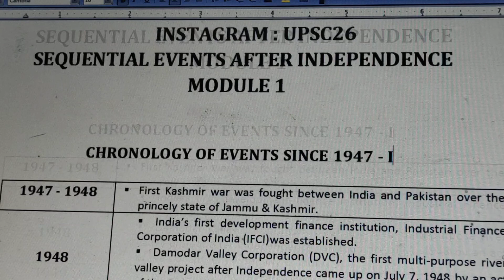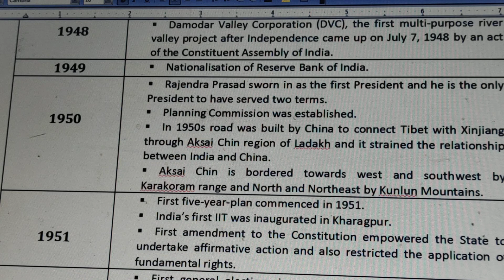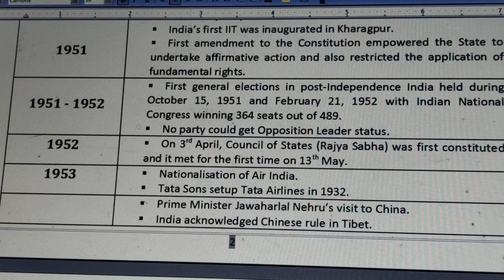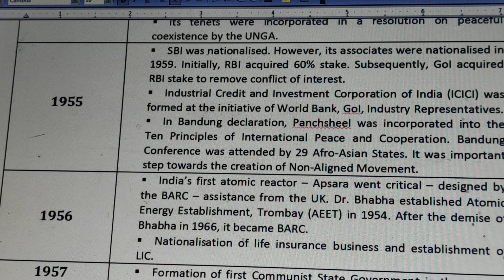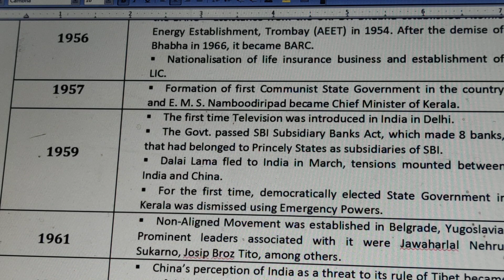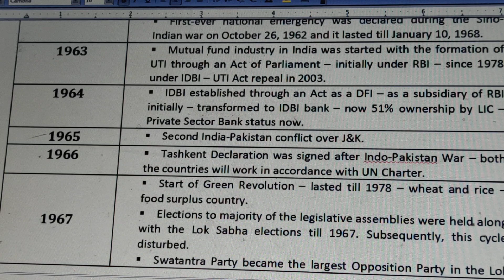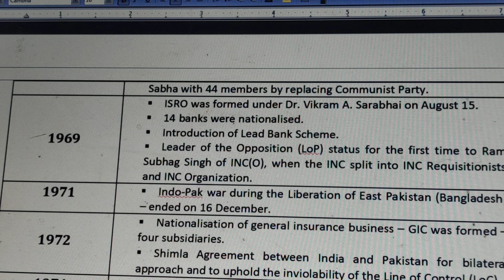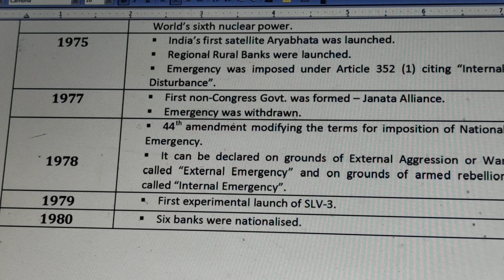Current affairs for prelims 2020